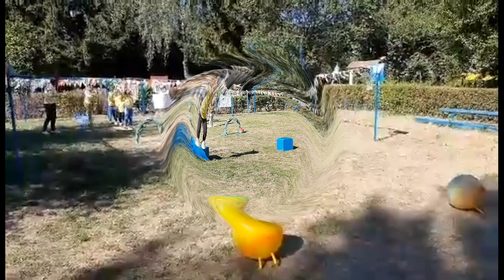Малі олімпійські ігри 2020